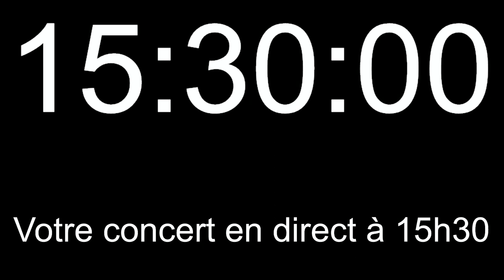BLUE JEANS BOP Part MUSIC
Captation du concert donné en direct par le groupe BLUE JEANS BOP sur le plateau de NANCY-WEBTV dimanche 19 février 2023 à 15h30 dans le cadre de l'émission TWENTY FLIGHT ROCK présentée par Jean-Jacques JANOT.